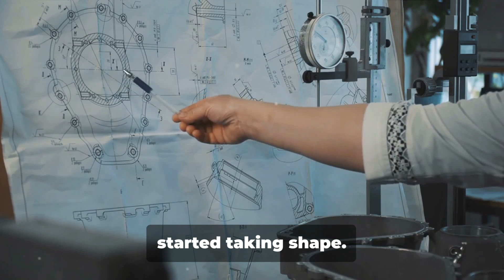Secrets of the F-22 Raptor Revealed!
Get ready to soar with the world's most advanced fighter jet. From breathtaking aerial maneuvers to stealth capabilities, explore the unmatched prowess of the F-22 Raptor in this thrilling video. Witness its cutting-edge technology and learn about its pivotal role in modern air combat.